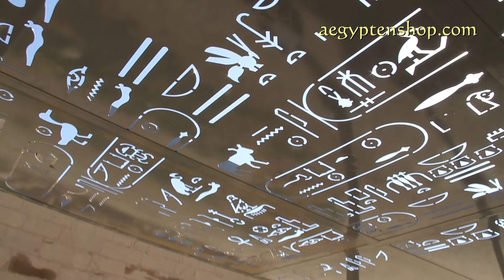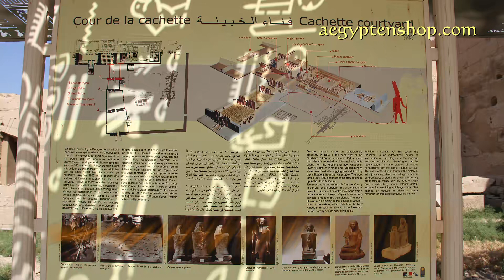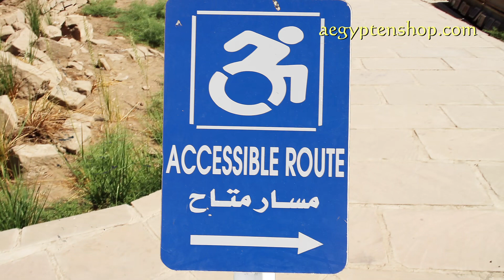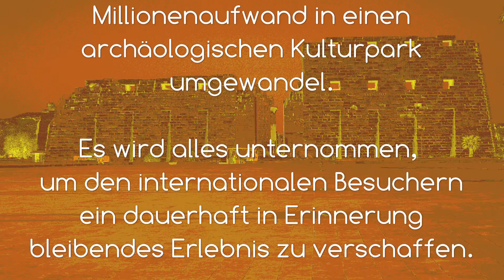Karnak - Archäologischer Park 2019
Planmäßiger Umbau des Geländes zu einem archäologischen Kulturpark. Hier geht es zu meinem Internetshop für Figuren mit echter Handarbeit erstellt
... und hier bestellst du den erfrischenden und gesunden Hibiskus Tee aus Ägypten